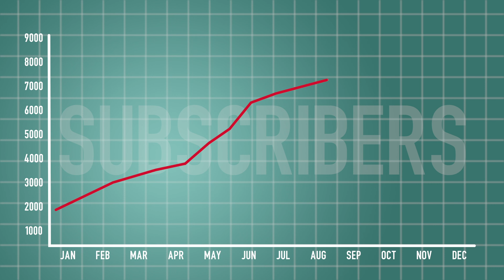2018: Annual Review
Having begun posting videos in 2017, this is our second annual review. We are pleased with the growth shown over the past 12 months and excited about new projects for 2019!

Those of you who have seen any number of our videos can hopefully realise that the purpose of this channel is to encourage stable minds, support those who are tired of a disturbed society and bring hope to as many people as possible.